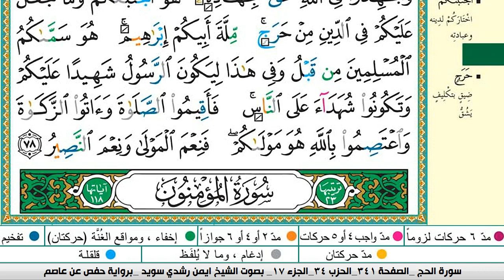سورة الحج كاملة مكتوبة ايمن سويد ـ تحفيظ القرآن الكريم بسهولة ويسر The Noble Quran